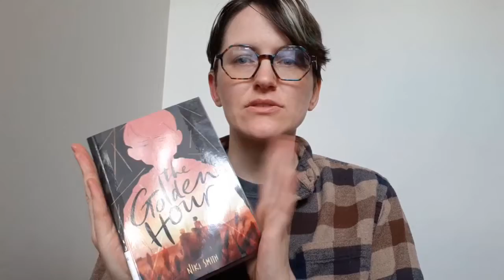One Minute Wednesday: The Golden Hour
"The Golden Hour" by Niki Smith is a gorgeous graphic novel that tenderly depicts the story of Manuel Soto, as he finds ways to manage his anxiety and PTSD after witnessing a harrowing act of gun violence. His recovery is bolstered by new friendships with fellow classmates Sebastian and Caysha, as well as his burgeoning photographic practice, a tool he uses to anchor himself during moments of stress. Smith's beautiful art and kind storytelling show that healing isn't a linear or easy process, but growth and recovery are possible with the support and love from friends, family, and mental health professionals. Content warning for PTSD flashbacks, off-page gun violence, anxiety, and panic attacks.